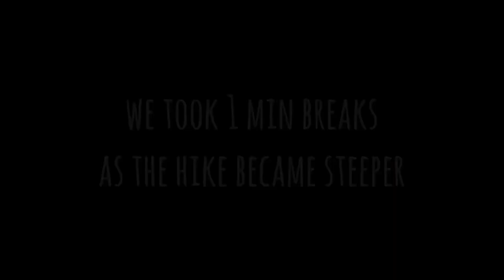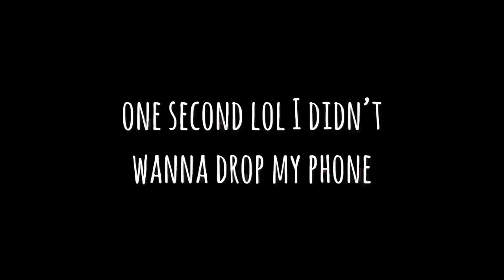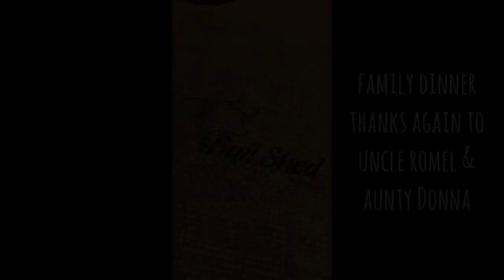KAUA’I VACAY 2019 - DAY 3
05.23.19 - This was our first time hiking to the top of Sleeping Giant. We normally stop at the top where the rest stop is, take picture where the bench is, and then hike back down. This time we went to the top- onto the sleeping giant’s chin, then forehead. We then hiked down to a small cave with a view as well!
Watch and see the breathtaking views to this hike!!! We hope you get to experience this hike someday. you won’t regret it!! ☺️

Camera & camera gear:
•Canon Powershot SX730 HS
•iPhone X
•Gorilla Pod
•Onn 50” Tripod
•Scorpion Jr.